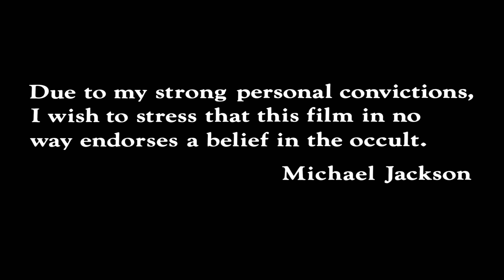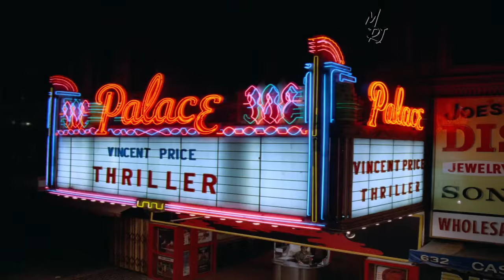Michael Jackson - Thriller (Official Video) [4K Remastered]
Primeros en Remasterizar. Los demás es pura copia

- REMASTERED Mejorando por MASTER RJ

Artista: Michael Jackson
Película musical: Michael Jackson: esto es todo
Géneros: Música disco, Funk, Música infantil
Premios: Premio Grammy al Mejor Video Musical, MÁS
Nominaciones: Premio Grammy al Mejor Video Musical

SME (en nombre de Epic); Warner Chappell, ASCAP, LatinAutor - Warner Chappell, LatinAutorPerf y 11 sociedades de derechos musicales